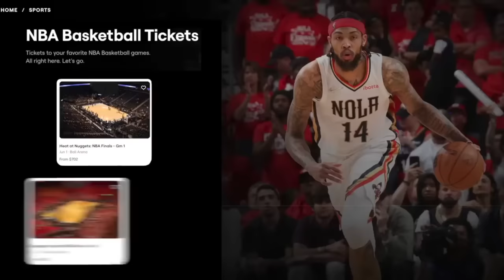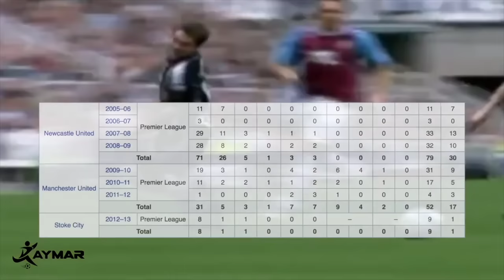The 21-Year Old Wonderkid Who Convinced Everyone To Give Him The Ballon D'or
Michael Owen was the second-youngest player ever to win the Ballon d'Or, younger than even Lionel Messi when he first won it. But whats so crazy is - for someone who achieved so much at a young age back then - when you look at him now, you might wonder... just how the hell did this 21 year old British kid convince everyone that he was the best player in the world?

So, just what ever did happen to him? How did he go from the top of the footballing world with hopes of becoming the greatest English footballer of all time to almost completely disregarded in such a short amount of time? We’re here to take a look.